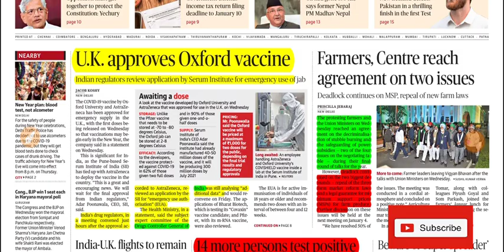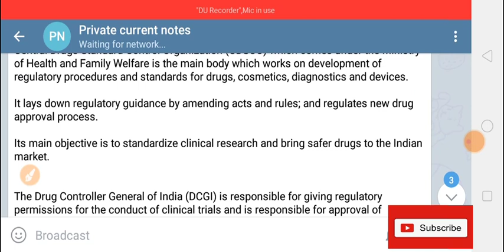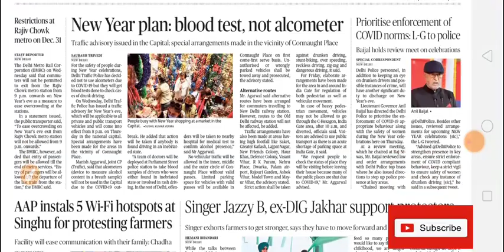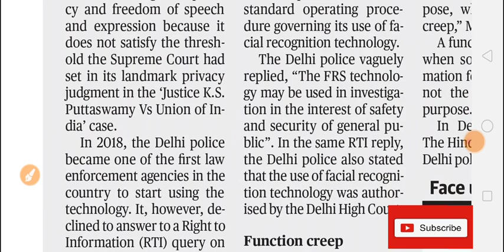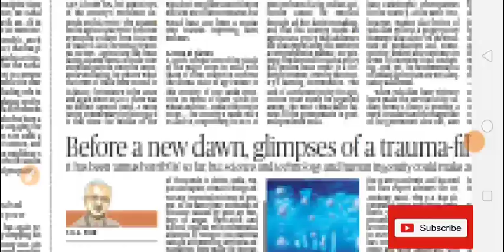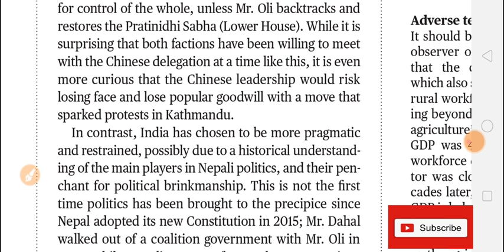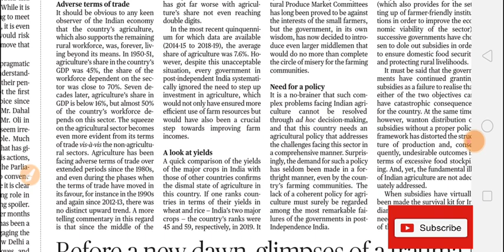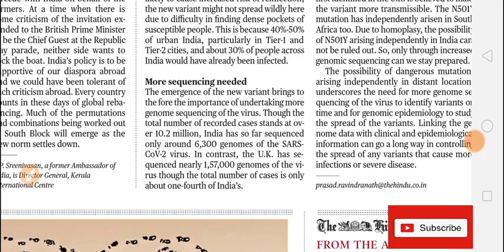The Hindu news and editorial analysis of 31 December 2020 in Hindi | genome sequencing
31 december
27 NOV 2020
12 december 2020
23 november 2020
20 NOV 2020
18 november 2020
13 NOV 2020
10 Nov 2020
19/10/2020 the hindu editorial disscussion

10/10/2020 the hindu editorial disscussion
01/102020 the Hindu news
30/09/2020 the Hindu news discussion 24/09/2020 PIB disscussion
Welcome to The Hindu Editorial Show by MAYANK AGRAWAL. The Hindu endows you with opinions, editorials, analysis, and articles about all the latest, trending and breaking news from around the world.

upsc,daily mcq#daily the hindu mcq#MAYANK AGRAWAL#

The Hindu Editorial Show Playlis

support this initiative by 1 like and